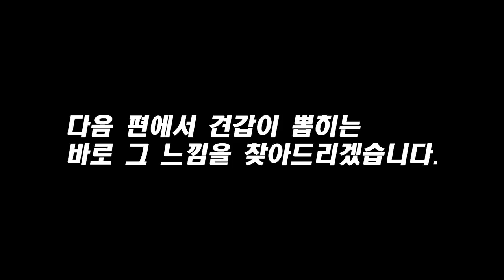턱걸이가 최고라고? 이걸 알면 당신의 등이 바뀝니다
몸 좋아서 미국대회까지 나가는 총총님께 프레임 넓히는 제대로 된 운동을 배웠습니다.
턱걸이가 최고일 줄 알았는데 아니였네요... 여러분들도 한 번 느껴보십쇼!!
총총님의 미국에서의 대회도 많은 응원 부탁드립니다!

채널의 성장에 도움을 주는 방법 :

1. 영상 속 블리스가 입는 프리미엄 짐웨어

2. 채널의 스폰서 제품 구입

▹운동 자세 피드백을 받고 싶다면?

▹운동 할 때 듣는 책
‣링크타고 들어가면, 1개월 무료 + 3개월 50%할인!

Music ‣